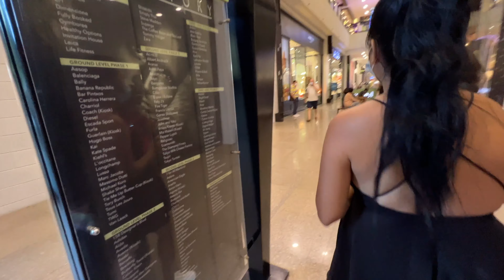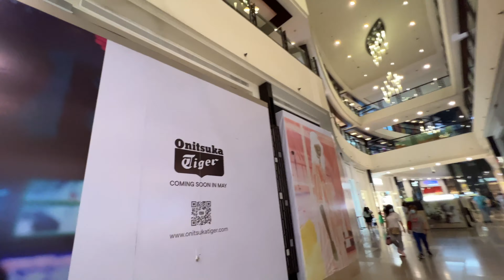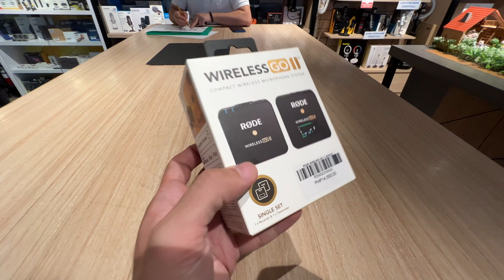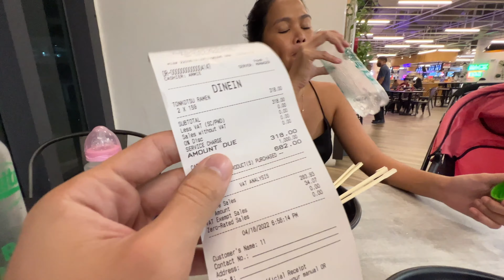2 Years Since We Left MANILA! 🇵🇭 Much Has Changed Here! Philippines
2 Years Since We Left MANILA! 🇵🇭 Much Has Changed Here in Makati, we visited Greenbelt, Glorieta and Landmark! Something special is happening soon!

THANK YOU FOR ALL THE LOVE AND SUPPORT YOU KEEP GIVING US!

JOIN OUR YOUTUBE FAMILY! Be a member of our Youtube Channel, membership starts at 49 pesos.